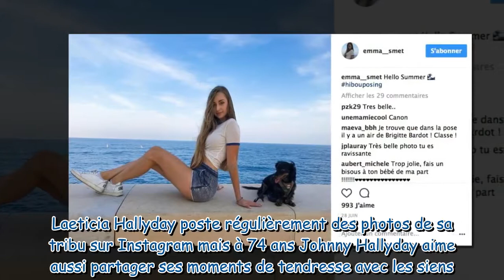Johnny Hallyday partage un (rare) cliché avec sa petite fille Emma Smet